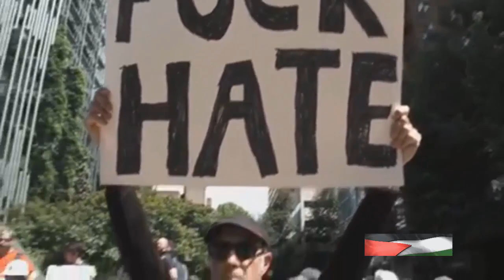The Unheard Voices: us protesters chain themselves to US warship heading to Gaza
About the video:

In this compelling video, we delve into the story of pro-Palestine American protesters who bravely stood against the US's support for Israel during the Gaza war. Please note that the content is based on reported events and not confirmed facts, shedding light on a significant moment in recent history. Join us as we explore the impact of these protests and the voices that were raised in solidarity.

shorturl.at/gtx23